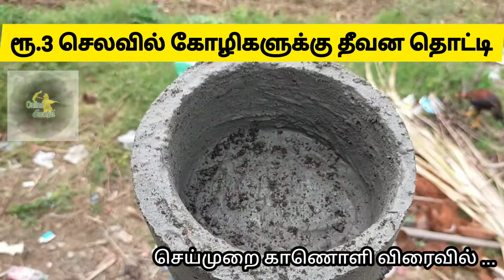ரூ.3 செலவில் கோழிகளுக்கு தீவன தொட்டி // chicken feeding cub making @ 3rs 👍 { promo } video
செய்முறை காணொளி விரைவில் வரும் .👍🙏